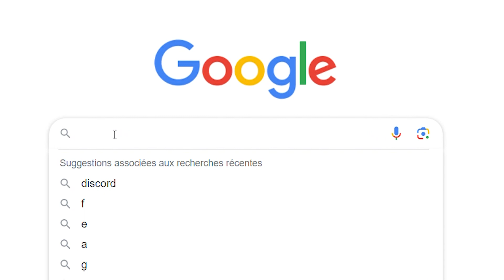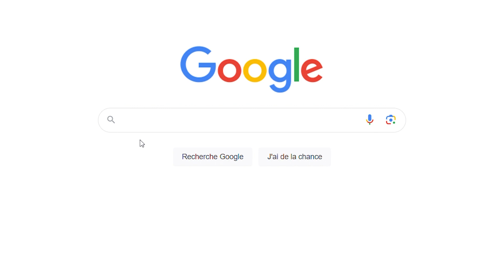Newsletter TV n°10 - Groupe Dumatos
[Dumatos TV – Septembre/Octobre]
Dans ce journal TV, découvrez :
Notre nouvelle ponceuse à béton portative à la location !
Sa poignée ergonomique située sur la tête de ponçage permet une meilleure prise en main et un contrôle total de la machine quel que soit la position de travail.
Son sélecteur de vitesse permet de s’adapter à la surface et au consommable utilisé.
Son capot est modulable pour un meulage parfait même dans les angles.
Enfin, grâce à sa tête de ponçage « effet ventouse » et en complément d’un aspirateur de la gamme Von Arx ou AGP, vous travaillez rapidement et sans poussières.

La rectifieuse idéale pour tous vos chantiers !
La RTK 400 VS est une rectifieuse mono disque triphasée conçue pour la préparation de moyennes ou grandes surfaces et le ponçage au ras des murs.
Il est possible de régler l’inclinaison de la tête pour plus d’agressivité ou de la laisser libre pour suivre les irrégularités de la surface.
Grâce à la vitesse variable, l’opérateur bénéficie de meilleures performances selon l’application.
Pour un travail sans poussières, couplez la RTK 400 VS avec un aspirateur Expert line tel que le S-3M Iclean.

La Dumatos Academy !
Avec un retour en images sur nos 2 jours de formation, durant lesquels nos participants ont appris les différentes étapes de réalisation d’un béton poli et d’un marbre.
On se retrouve le 4 et 5 décembre pour une nouvelle session…

Le dérouilleur pneumatique NP 23 Von Arx !
Ce pistolet à aiguilles pneumatique permet d’enlever rapidement la rouille, la saleté, le laitier de soudure…
Les aiguilles Ø3mm flexibles permettent de nettoyer avec précision les surfaces irrégulières, même celles qui présentent des saillies.
Pour une utilisation plus confortable, ce pistolet à aiguilles est vibro-amorti.

On compte sur vous pour liker, commenter, et partager notre émission TV !